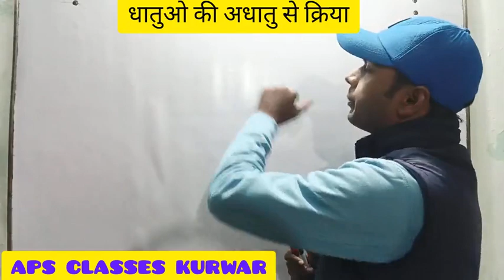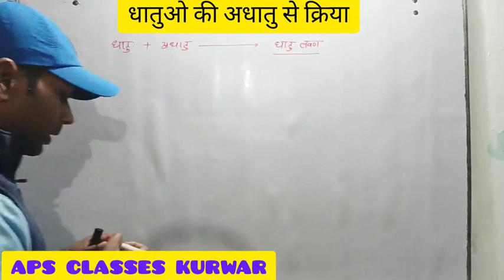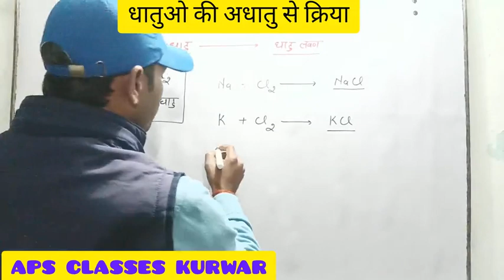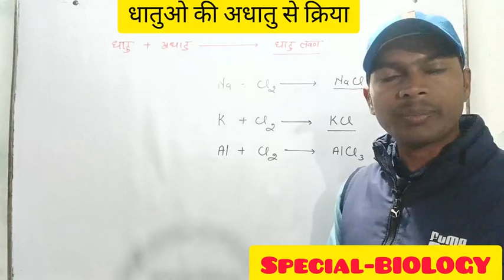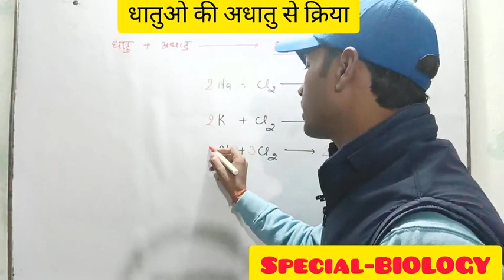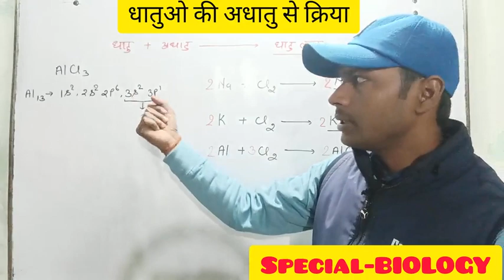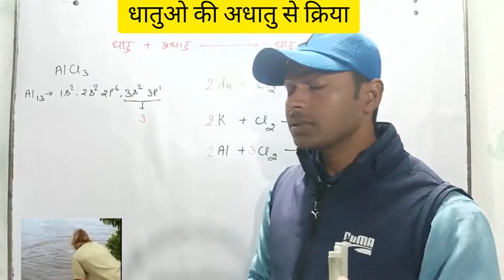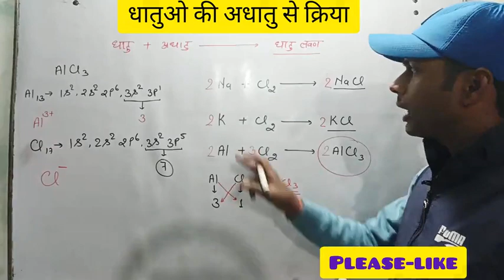Metals and non metals||धातुओ की आधातुओ से क्रिया|| rasaynik sutra kaise bnaye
metals and non metals||metals and non metals class10||reaction between metals and non metals||rasaynik sutra ka nirmaan kaise kiya jata hai||how make chemical formula